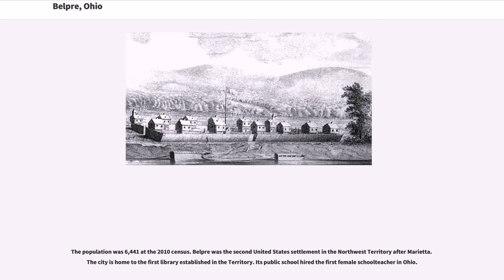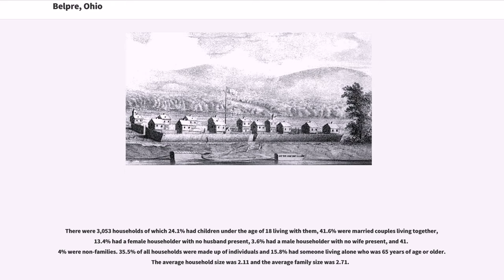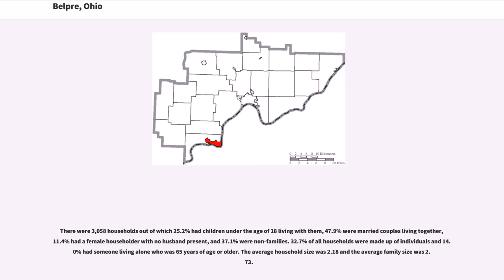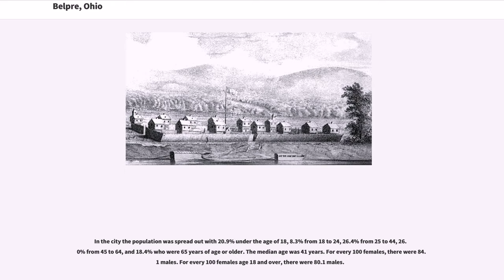Belpre, Ohio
Belpre is a city in Washington County, Ohio, United States, along the Ohio River. The name Belpre is derived from a contraction of "Belle Prairie" (French for "beautiful meadow"), which is the original name given to the valley by French trappers prior to more permanent settlement by European Americans.

Part of the Parkersburg-Marietta-Vienna, WV-OH Metropolitan Statistical Area, the city is located about 14 miles downriver from Marietta. In 1870 the Baltimore and Ohio Railroad completed the Parkersburg Bridge (CSX) across the river; at , it was reportedly the longest in the world.

The population was 6,441 at the 2010 census. Belpre was the second United States settlement in the Northwest Territory after Marietta. The city is home to the first library established in the Territory. Its public school hired the first female schoolteacher in Ohio.

The first settlement at Belpre was made in 1788. In 1845 railroad developers founded the Belpre and Cincinnati Railroad, but the destination was changed to Marietta, with a corresponding name change in 1851. For a considerable period of time, travelers had to go by steamboat to connect between Marietta and Parkersburg, Virginia; the latter received service from the Baltimore and Ohio Railroad in 1857. This was shortly before the western part of Virginia seceded in 1861 after the start of the American Civil War to form Unionist West Virginia. Belpre and Marietta were later connected by rail. Coal service is still active on this line.

From 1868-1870, the B&O built the Parkersburg Bridge (CSX) between West Virginia and Belpre, on its main line to St. Louis, Missouri. Designed by Jacob Linville, when completed in 1870 the bridge was reportedly the longest in the world at . The bridge attracted more trade to the town, enabled shipping Ohio coal to the East Coast, and improved access on both sides of the river.

Developing in a dif...